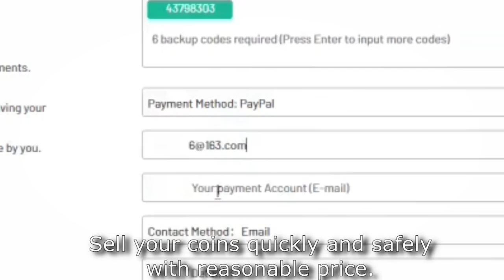SALE NEYMAR EN SOBRE +83 Y UNO DE LOS MEJORES ICONOS !!! | RESUMEN FC - FIFA 21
► Monedas FUT 21! U7Buy.com

► Únete a la comunidad de discord del canal!

► Apoya al canal siendo "Miembro" y obtén muchos beneficios!